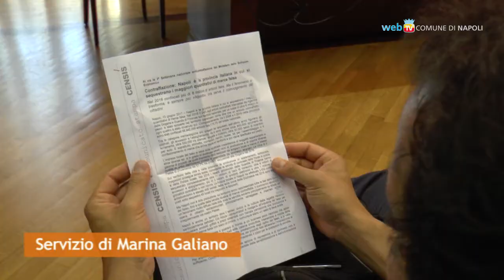Lotta alla contraffazione, la risposta del territorio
Il mercato del falso al centro di un incontro in Prefettura nell’ambito  della Settimana nazionale Anticontraffazione promossa dal Ministero dello Sviluppo Economico.